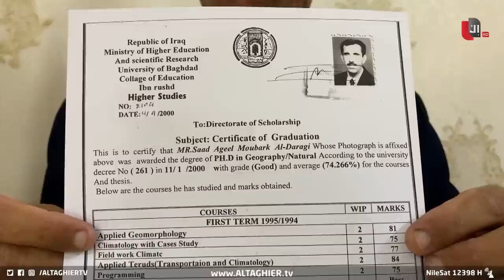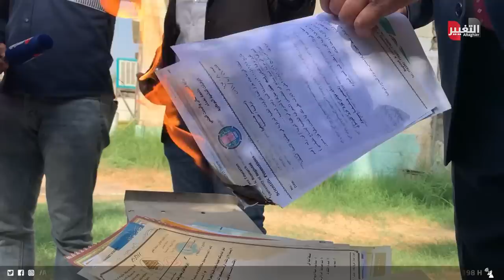بروفيسور في العراق يهز العالم ويحرق شهاداته أمام الجميع | تقرير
أقدم بروفيسورٌ عراقي على إحراق شهاداِته ومؤلفاتِه العلمية, وأعلن تقديمَ استقالته من العمل الأكاديمي، احتجاجاً على ما وصفه بالظلمِ الذي تعرض له في الجامعة والتعامل معه بطريقةٍ بائسةٍ وإصدارِ كتابٍ ضده من هيئةِ المساءلة والعدالة.

موقع قناة التغيير الفضائية الالكتروني